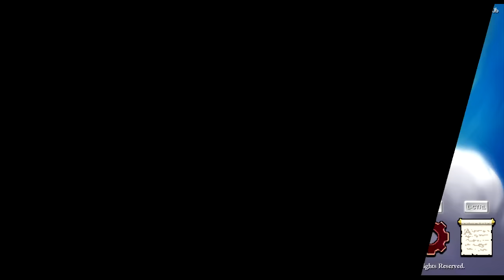BOGACTWO - Rogue Legacy [#27]